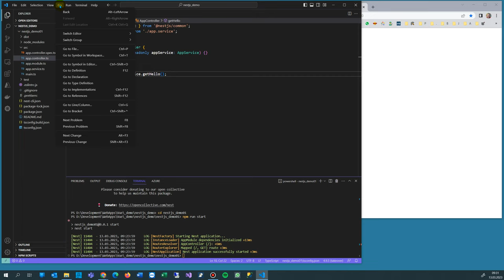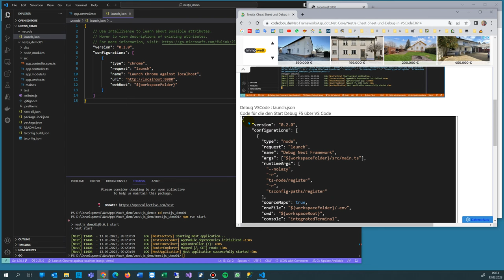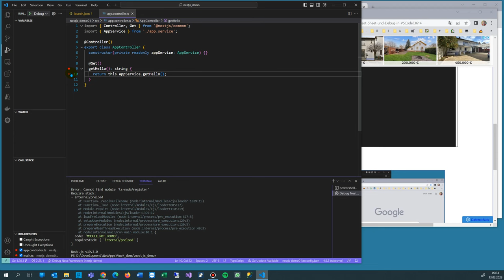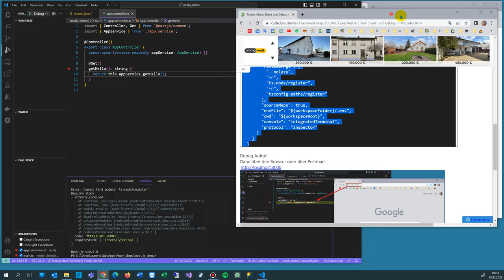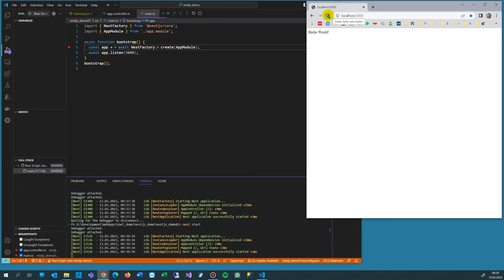Debug NestJs Node.js Backend Service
Fullstack C# Angular React Typescript